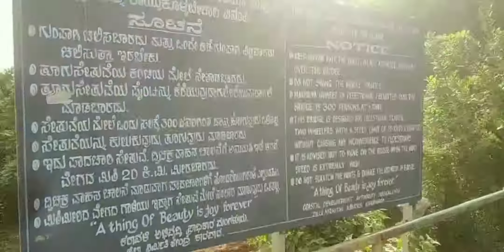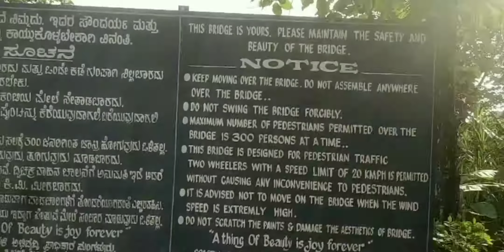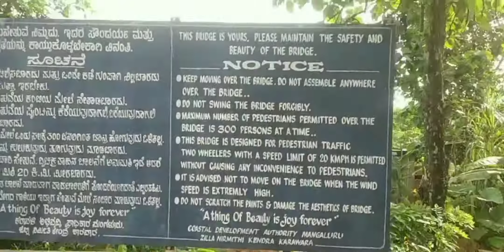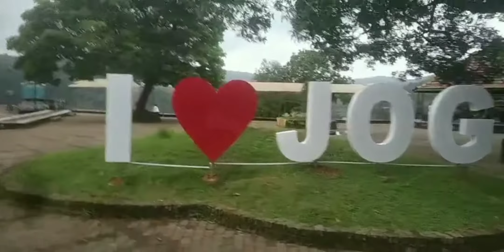Jog fall | India`s Second highest plague | and Gerosoppa bridge via Bhatkal | Honnavar to Jog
Jog Falls is a waterfall on the Sharavati riverlocated in the Western Ghats in Siddapur taluk Uttara Kannada District and View Point is in Sagara taluk, Shimoga district.It is the second highest plunge waterfall in India. It is a segmented waterfall which depends on rain and season becomes a plunge waterfall. The falls are major attractions for tourists and is ranked 13th in the world by the waterfall database.
This my short travel vlog exploring jog falls and gerosoppa hanging bridge. i hope you like my video . And apologizing for bad quality video.